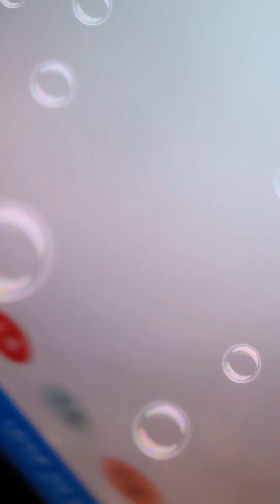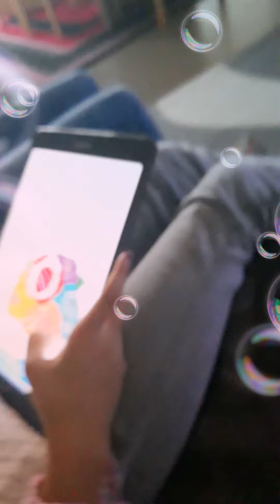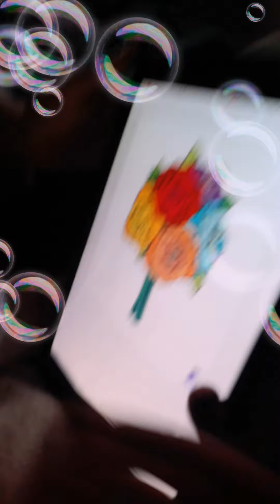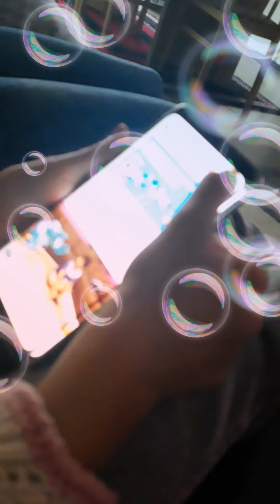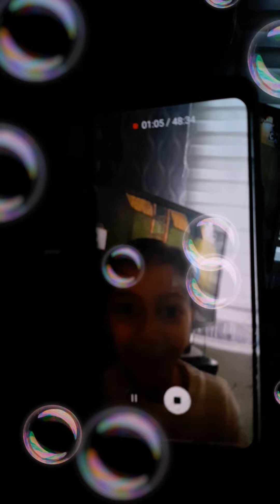3 January 2021